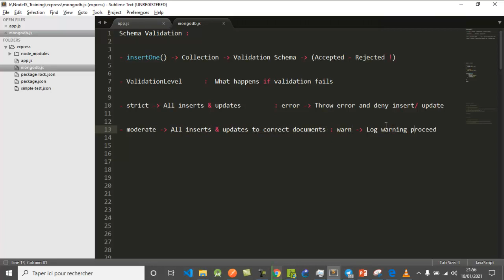MongoDB Understanding Schema Validation #27